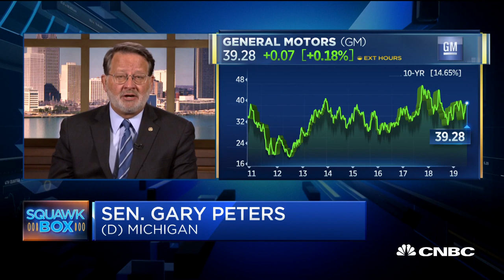Senator Gary Peters: The US must prioritize manufacturing jobs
Senator Gary Peters (D-Mich.) joins "Squawk Box" to discuss the U.S. manufacturing sector and how trade is playing a role.